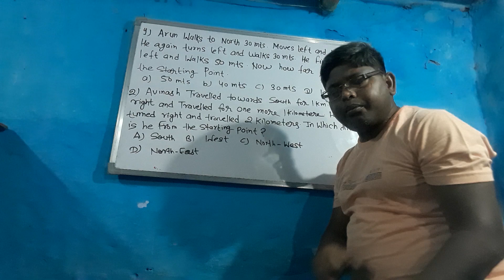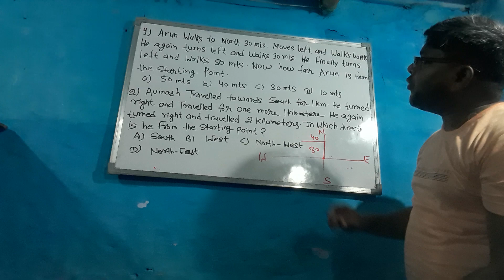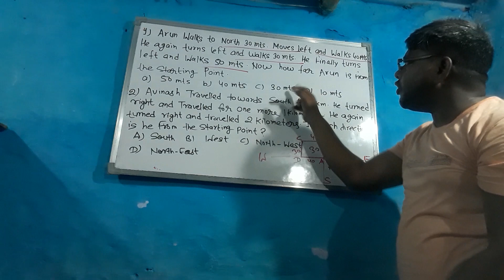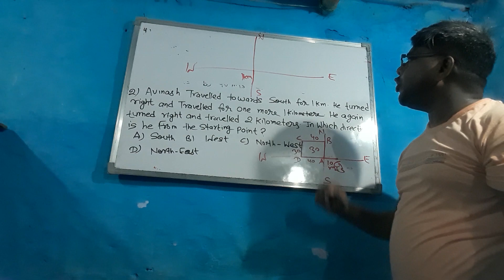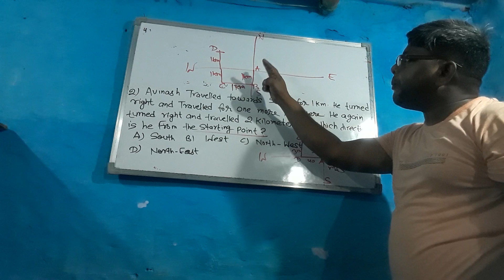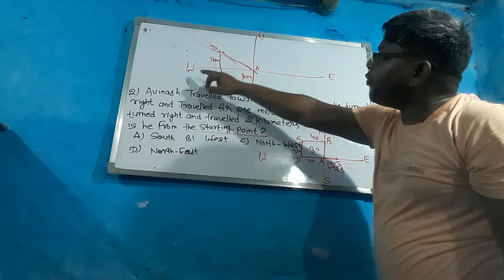|Direction base question|| North, South ,East & West|| Reasioning base questions ||objective type||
|Direction base question|
North
South
East
West

Objective type of questions.

Reasioning base questions.

logic base questions.